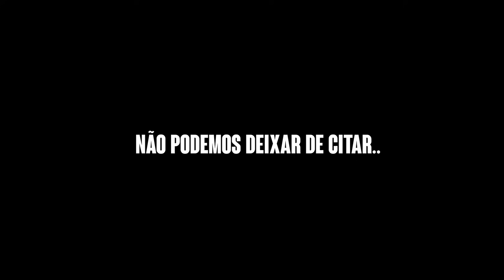Segredos revelados: A verdadeira história da JETT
Jett de longe é a Agente mais popular de toda Lore de Valorant, e no vídeo de hoje vamos contar tudo sobre sua história de origem e como ela conquistou o coração de todos os jogadores e até pro players de e-sports

Editado por:  @Abgolay

GAME INFO:
Nome: Valorant
Data de lançamento inicial: 2 de junho de 2020
Desenvolvedor: Riot Games
Modo: Jogo multijogador
Gênero: Jogo eletrônico de tiro
Estúdio: Riot Games
Plataforma: Microsoft Windows